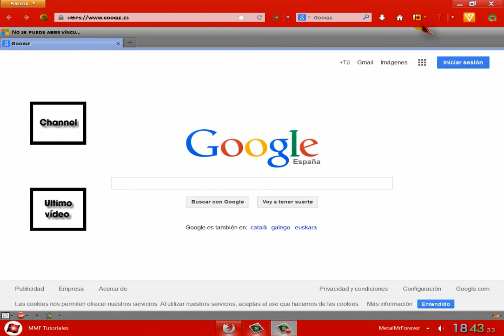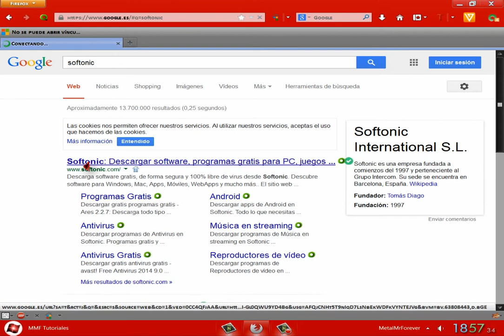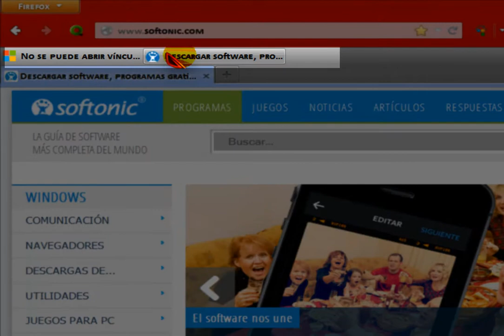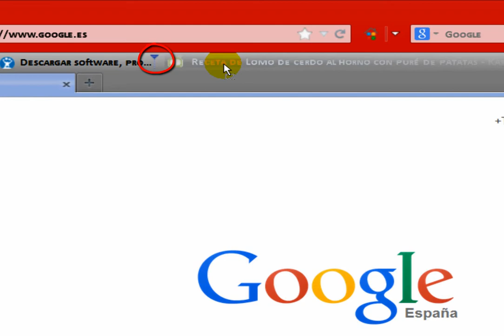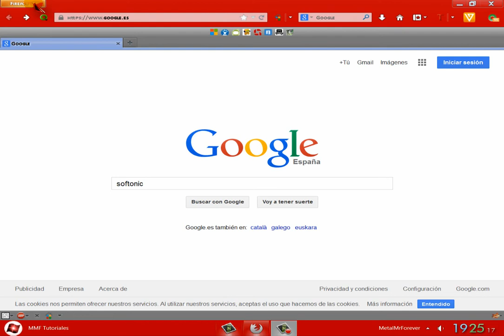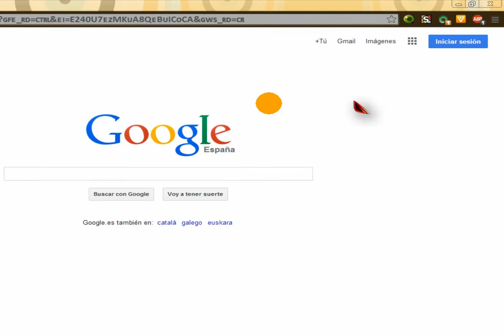Marcadores: Configuralos a tu gusto.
En esta ocasion aprenderies a configurar los marcadores en la barra de marcadores.